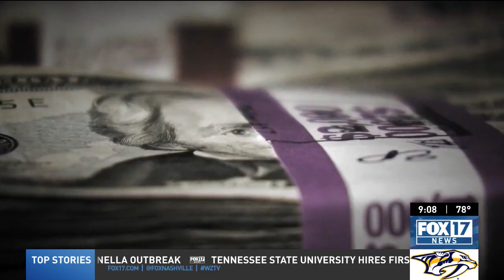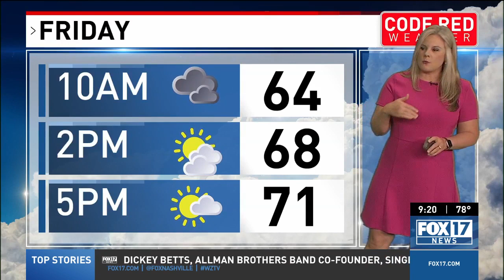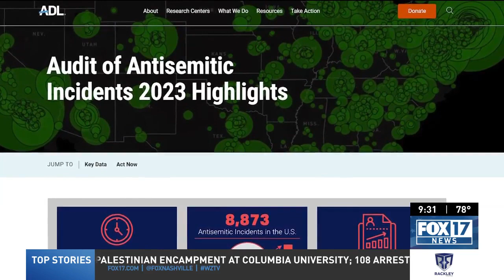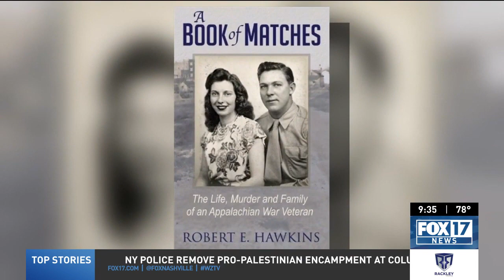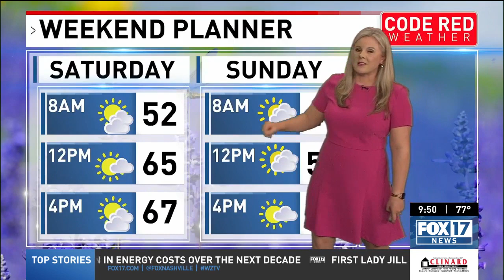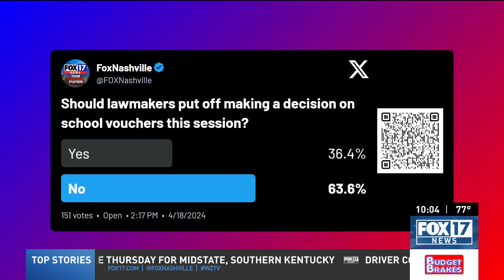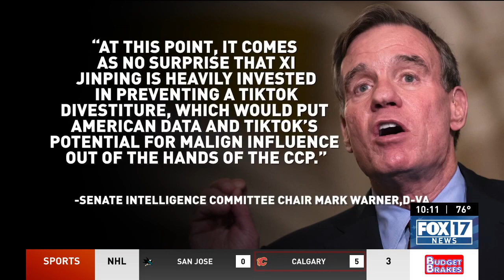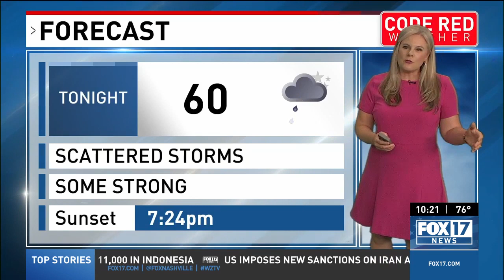FOX 17 News at 9: Thursday, April 18, 2024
Watch FOX 17 News at 9 for the latest local and breaking news.